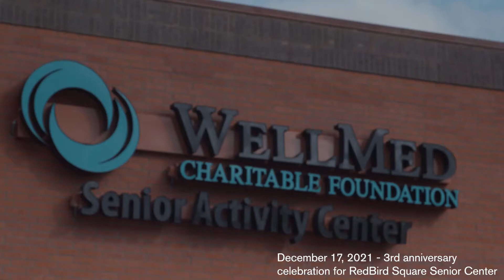RedBird Square Senior Center Celebrates 3 Years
Time flies when you're having fun! 🎉 We celebrate three years of helping members stay active at the RedBird Square Senior Center in Dallas, TX.